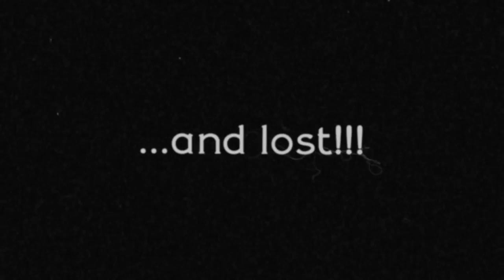Cuphead Rap Song | Kool-Aid | Ft. DEFMATCH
Follow On Twitter: @GameboyJones
Follow On Instagram: @GameboyJones

Like this video? Then check these out!